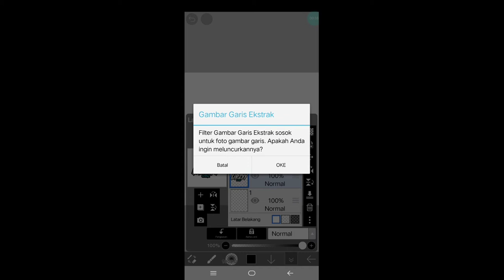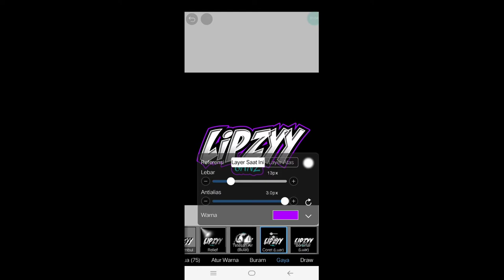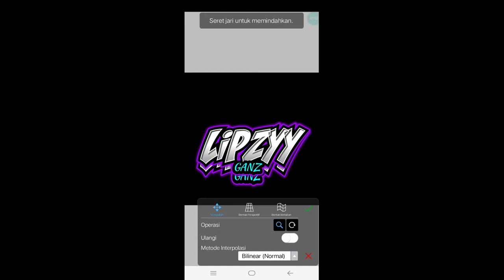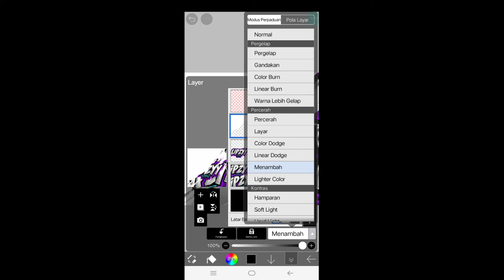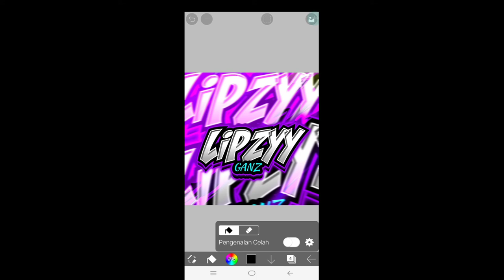Cara Buat [[Logo Text Double ]] Zyy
Assalamu'alaikum
Hallo guys.

Jadi di vidio ini saya berbagi tutorial, cara membuat logo text seperti anak JB ya guys.

APLIKASI YG DI GUNAKAN :

• DAN IVY DRAW

⬆️ SEMUA BISA KALIAN DOWNLOAD DI GOOGLE PLAY STORE SECARA GRATIS YA TEMAN²😄😄

SEKIAN TERIMAKASIH 🙏🙏